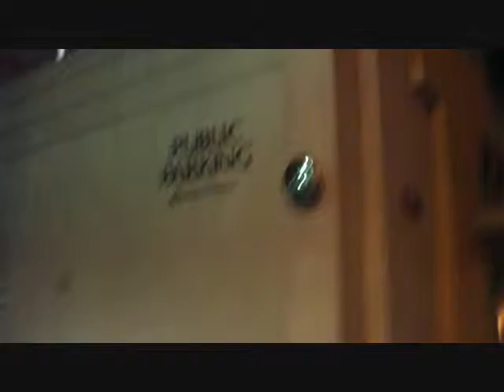Location Scout # 1-B (6-3-11)